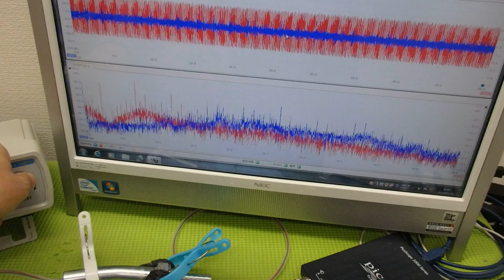メガヘルツの超音波発振制御プローブを利用した実験動画 ultrasonic-labo